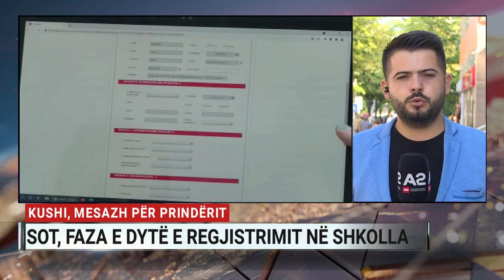Nis faza e dytë e regjistrimit në shkolla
Raporton gazetari i A2 CNN, Armend Pire.